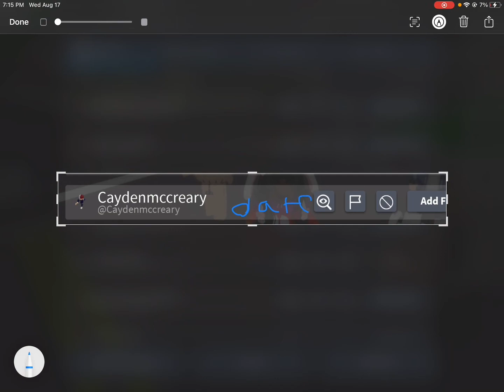Ban him!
He date and be 18+ stuff! He so rude to my friend she try to talk to him but he don’t care